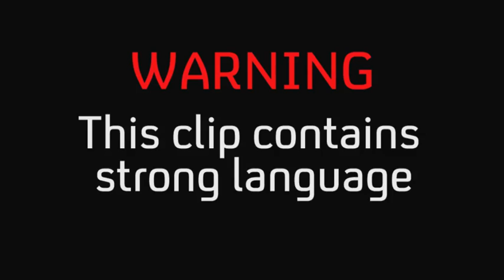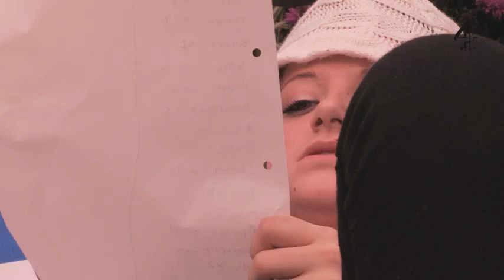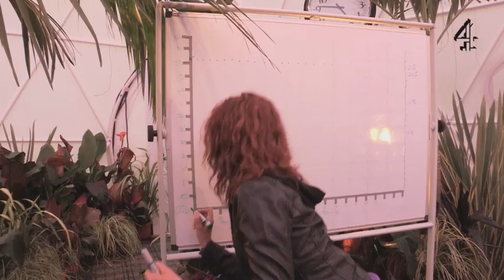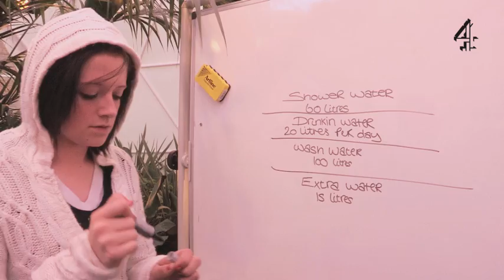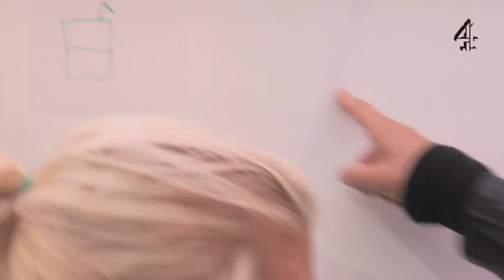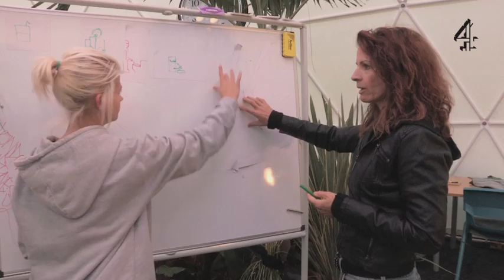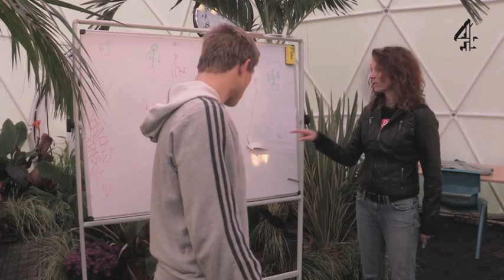Jamie's Dream School | Jane Poynter on Survival in the Biosphere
A small group of students join Jane Poynter in a mini-biosphere for two days, to learn more about the earth's natural cycles